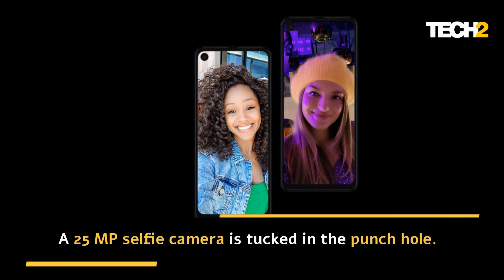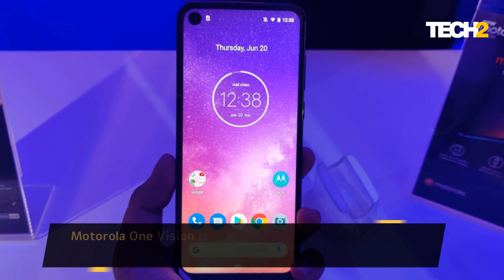Motorola One Vision Specifications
Motorola announced the Moto One Vision smartphone in India on 20th June for a price of Rs 19,999. It will go on sale from June 27 via Flipkart. Here are the specifications of the device.